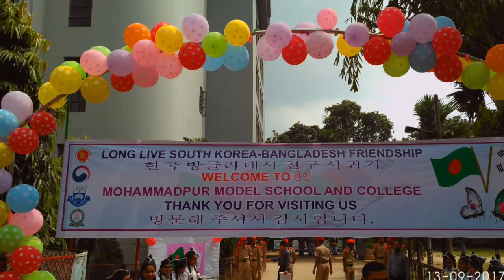Korean Team Visit (13.09.17)